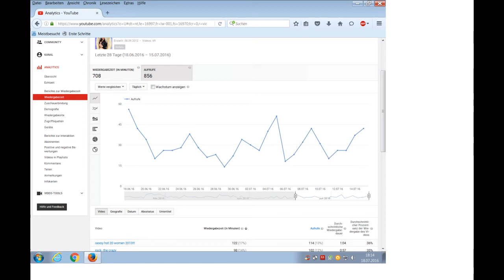Youtube Analyse Fehlerhaft ?!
Hier mal ein Beispiel für Betrug!
Entschuldigung ich spreche kein Englisch.
Habe die Sprache mit dem MMM gemacht ich hoffe die Welt kann das verstehen.
Es geht mir nicht um diesen feigen Spinner der mir hier 100
Dislikes verpasst! Möge der Ösie sich ein zweites Loch dafür in den Arsch freuen.
Die Frage ist nur, wenn man ein Video nur einmal liken oder
disliken kann bei hier belegten 53 Aufrufen wie kann man an einem Tag 100 negative Bewertungen  dafür bekommen??
Die waren noch verteilt auf über 30 Videos!
Wie geht das???
Ich würde gerne eine Antwort von Youtube erhalten.
Die sind aber gefesselt durch das Google Monopool und dürfen nicht darüber antworten!!!
Welches Falsche Spiel läuft hier???
Diese Fragen beantwortet wohl keiner!